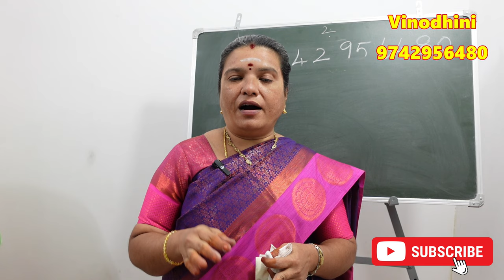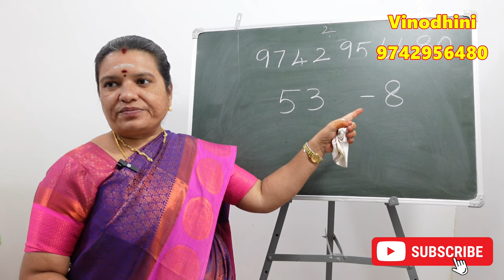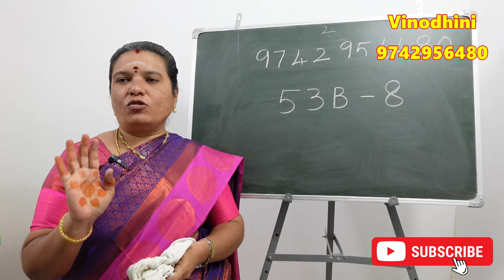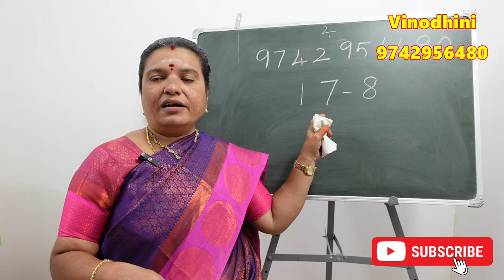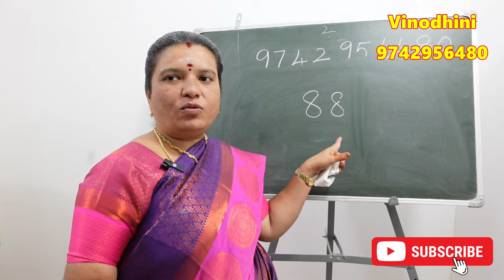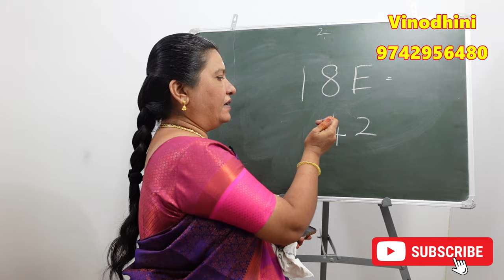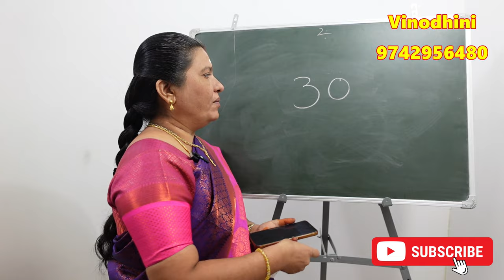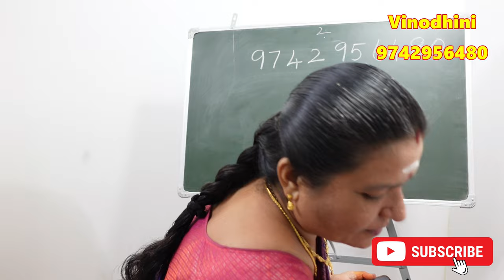கதவு எண்கள் கடை எண்கள் எப்படி அமைவது அதிர்ஷ்டத்தை தரும் | Numerology Secrets tamil